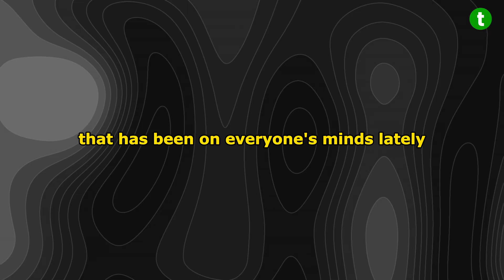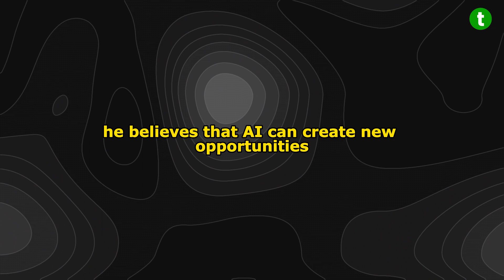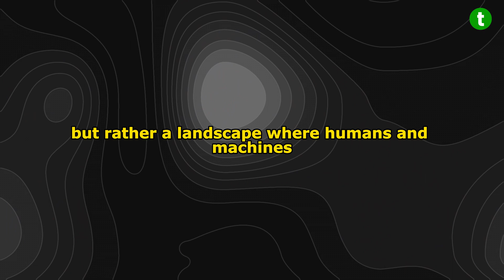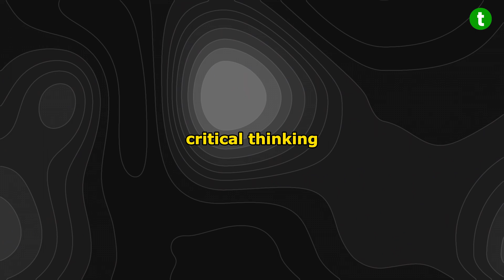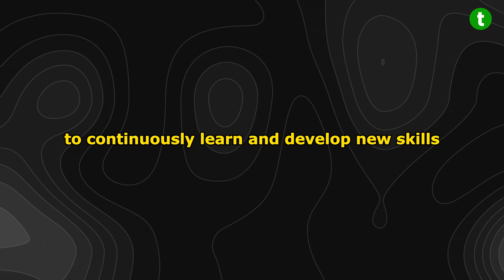Future of AI And Jobs with OpenAI CEO - Sam Altman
Artificial Intelligence and Careers with Sam Altman in Japan

Chat gpt a threat to careers?
Chat gpt business
Coding in chat GPT
Sam Altman Networth